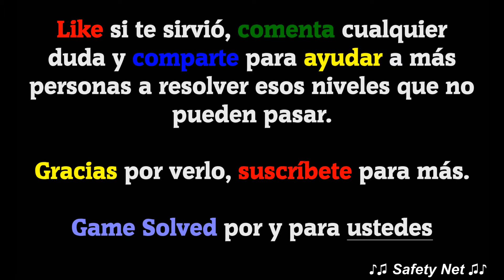CodyCross - Crucigramas | Circo - Grupo 89 - Fase 1/5